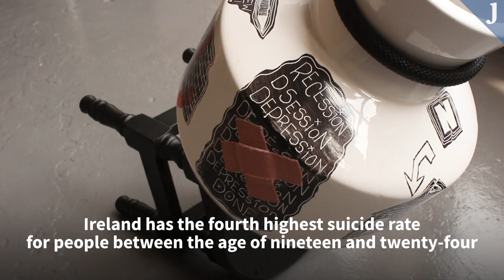Meet the art students who want to make a difference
Students at one of Ireland's most prestigious art colleges want their work to highlight social issues like mental health and sustainability. Now they're showing off their work at a nine-day exhibition in Dublin.